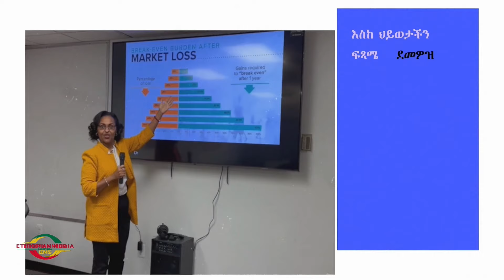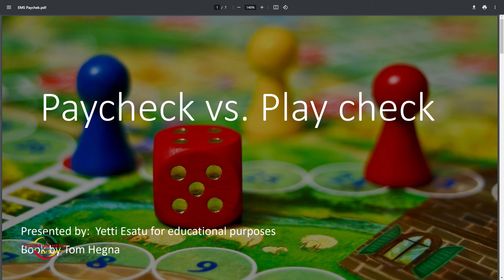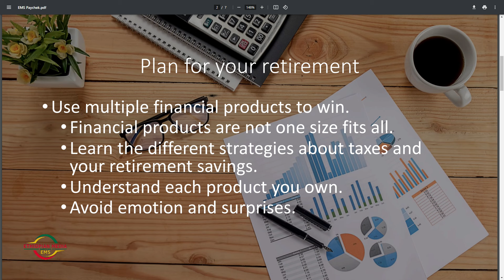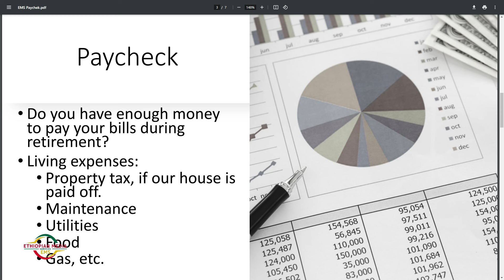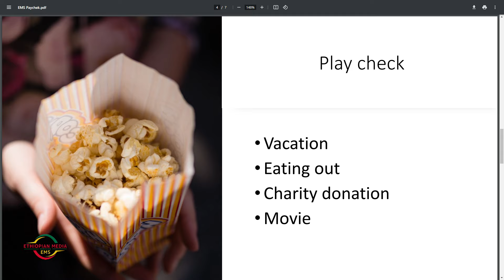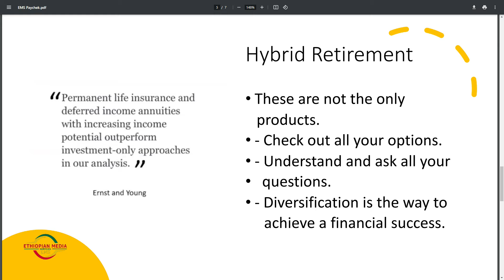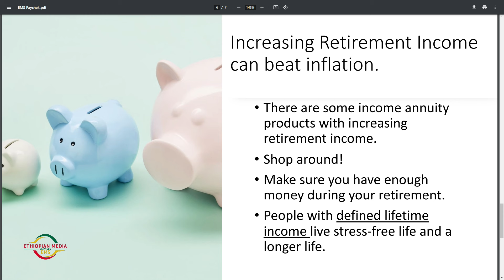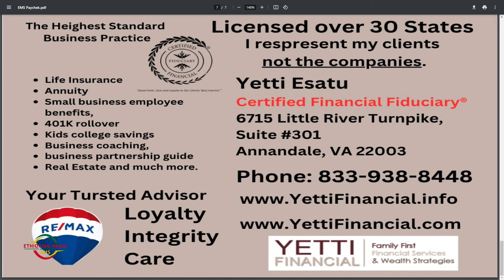EMS Business with Yetti Financial የማታ እንጀራ Sun 15 Sep 2024